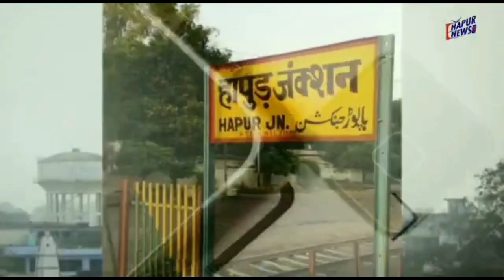भाजपाईयों ने डा. अम्बेडकर को याद किया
भाजपाइयों ने डा. अम्बेडकर को याद किया
हापुड़, सीमन (ehapurnews.com) : भारतीय जनता पार्टी जनपद हापुड़ के नेताओं ने डा.अम्बेडकर के जन्मदिन पर गुरुवार को नगर में एक शोभा यात्रा निकाली और भारत रत्न डा.बाबा साहेब अम्बेडकर की प्रतिमा पर माल्यार्पण कर उन्हें याद किया।
इस मौके पर एमएलसी अश्वीनी त्यागी, विधायक विजयपाल, जिलाध्यक्ष उमेश राणा, चेयरमैन प्रफुल्ल सारस्वत, डा. विकास अग्रवाल आदि ने माल्यर्पण किया।
भाजपा के सांसद राजेंद्र अग्रवाल, विधायक विजयपाल आढ़ती व चेयरमैन प्रफुल्ल सारस्वत ने नारियल तोड़कर और फीता काट कर शोभा यात्रा का शुभांरभ किया। शोभा यात्रा का नगर में स्थान-स्थान पर पुष्प वर्षा कर स्वागत किया गया। बैंड-बजों के साथ धूमधाम से निकली गई शोभा यात्रा में शामिल लोग बाबा साहेब के संदेशों का प्रचार-प्रसार कर रहे थे।